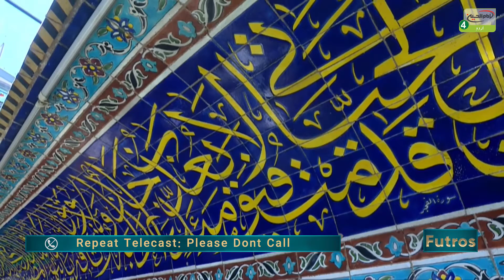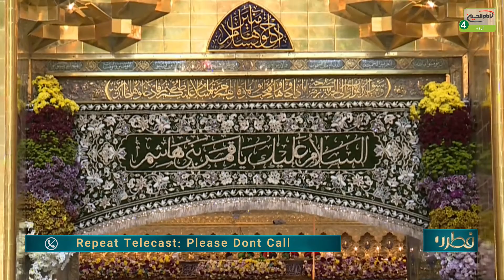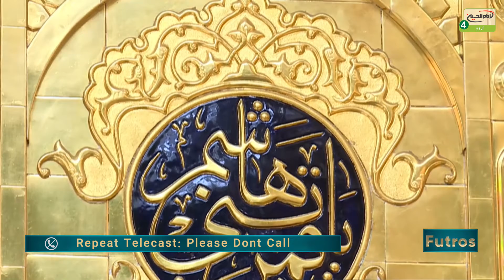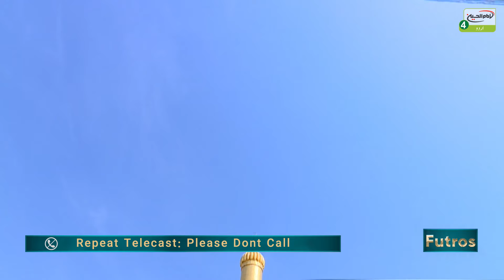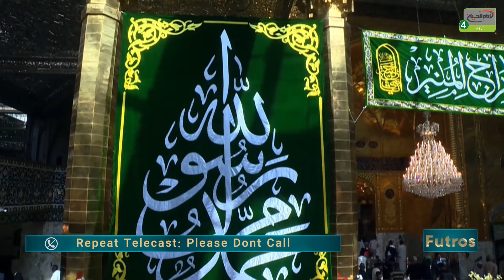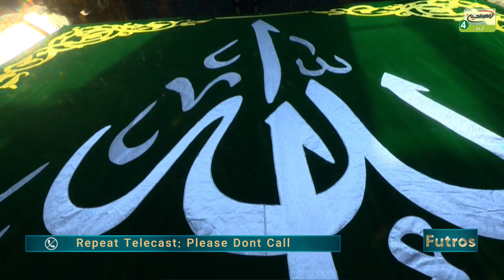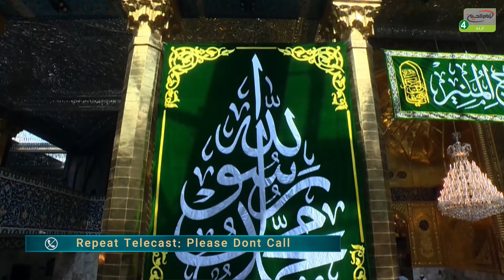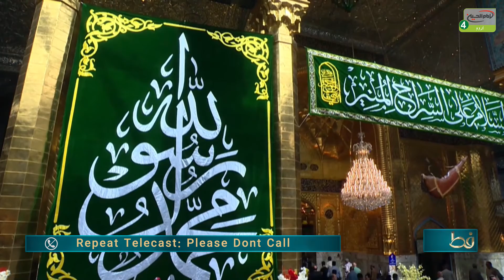Futros | Episode: 186 | Topic: Ziarate Imam Hussain a.s Aur Ap Ki Aqidat